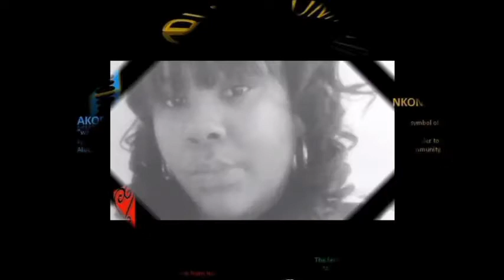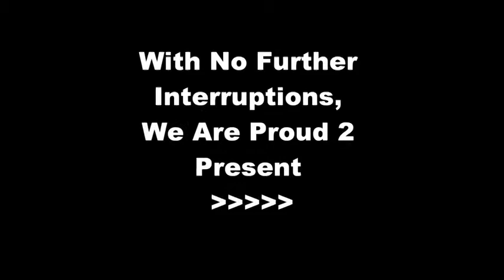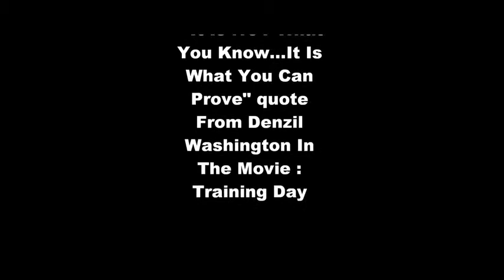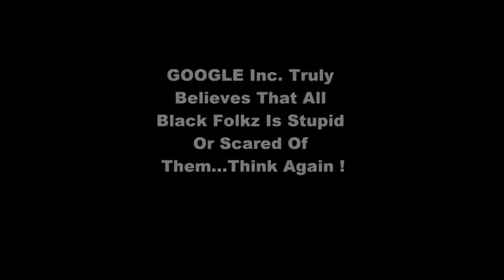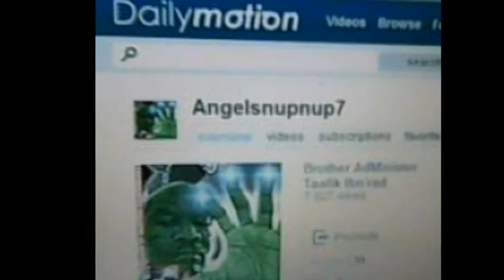Exactly...What Is A Black Conscious' MASTER Teacher ?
*** NEW POST ***
Angelsnupnup7 Is" The Most Powerful VOICE On YouTube ! "